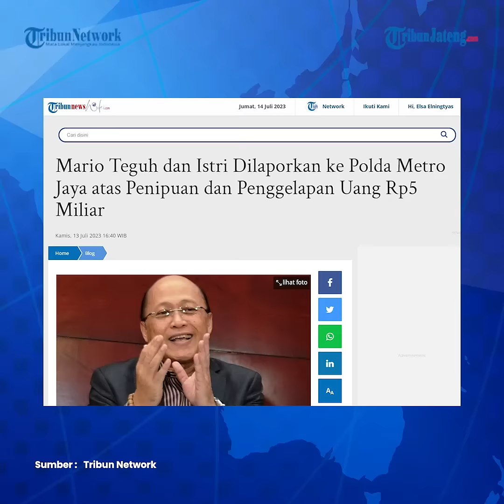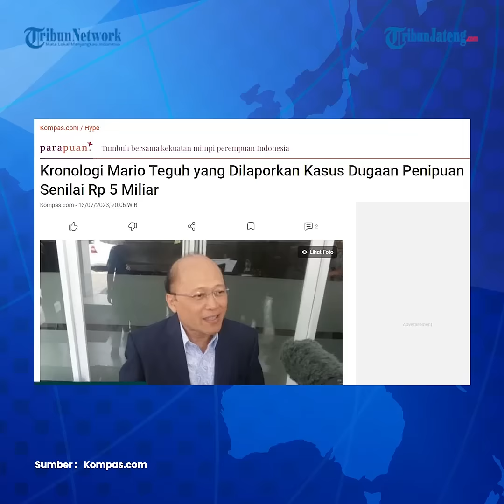Mario Teguh dan Istri Dipolisikan Penggelapan Uang Rp 5 M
Presenter Mario Teguh dan istrinya dilaporkan ke Polda Metro Jaya atas kasus dugaan penipuan dan penggelapan uang sebesar Rp 5 miliar.

Kasus ini bermula saat Mario Teguh dijadikan sebagai salah satu brand ambassador produk kecantikan oleh pelapor.

Mario dan istri bertemu dengan pelapor di bandara dan hubungan mereka semakin akrab.

Kemudian Mario Teguh dan sang istri mengiming-imingi dan memberikan janji kepada pelapor.

Editor: galih